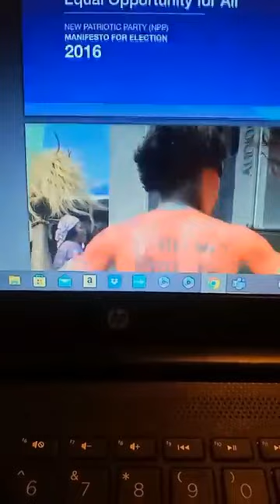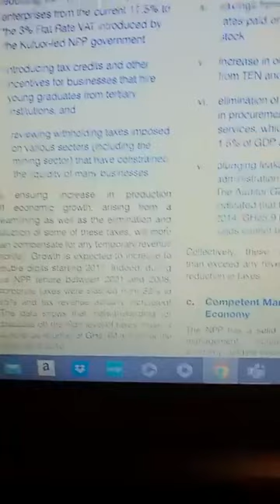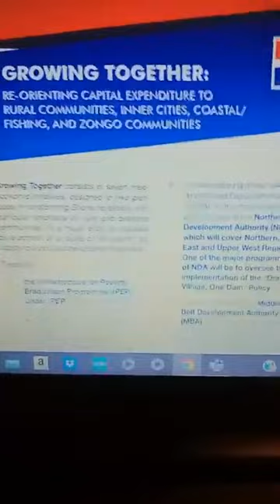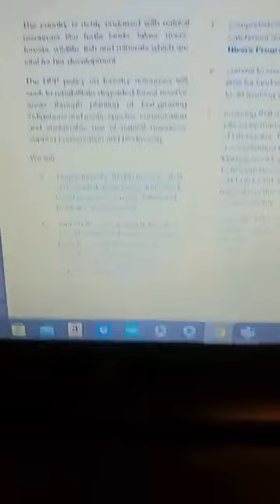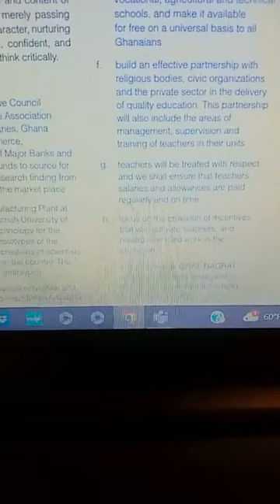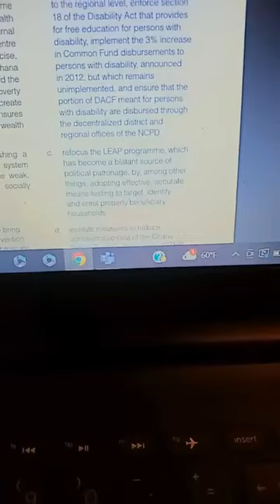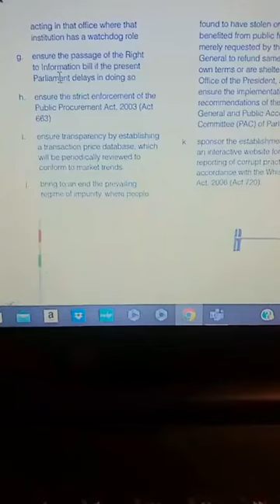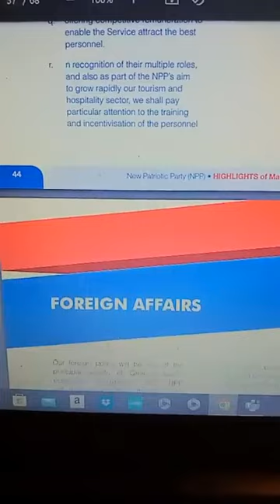NPP FAKE 2016 MANIFESTO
NPP 2016 FAKE MANIFESTO